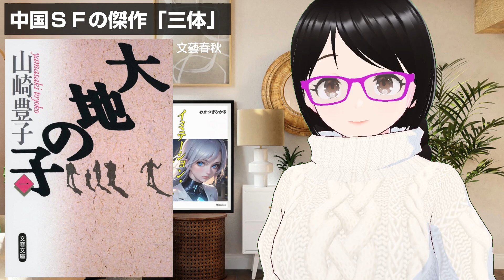オバマ大統領も絶賛！中国SF小説の傑作「三体」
中国ＳＦの大ヒット作として話題となった小説「三体」。遅ればせながら私も読みました！文庫化もされるので、まだ読んでない方はこれを機会に手に取ってみてはいかがでしょうか？

画像をお借りしたアマゾンのリンクです。
大地の子
三体の文庫版のリンク

00:00 中国SF小説の傑作「三体」
01:05 「三体」のあらすじ
02:47 「三体」のお話の構造

★動画の感想や質問、自分なりの考えなど、気軽にコメントして下さいね！
　ただし、個人を特定して悪く言うようなコメントはお控えください。
　作家志望者さん・作家さんを応援するチャンネルにしたいと考えています。

★三体のアマゾンのリンクです。文庫版、2／21発売です。
（アマゾンアソシエイトに参加しています）

動画の講座内容を文章でレジメにまとめています。

▼この動画のレジメはこちら
（note わかつきひかるの小説道場）

▼Twitterでも感想・ご意見お気軽に！

▼匿名のご質問も受付ています（マシュマロ）

動画への「高評価」クリックしていただけると励みになります。嬉しいです！

■他チャンネル関連動画「三体」

■チャンネル内関連動画